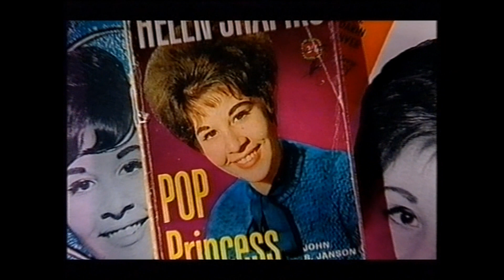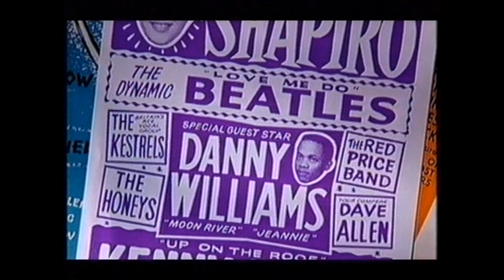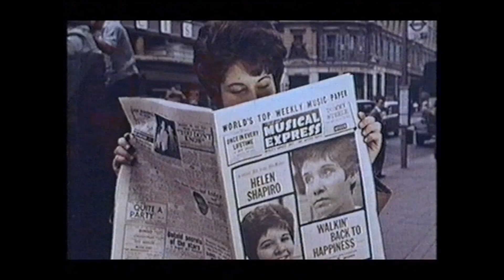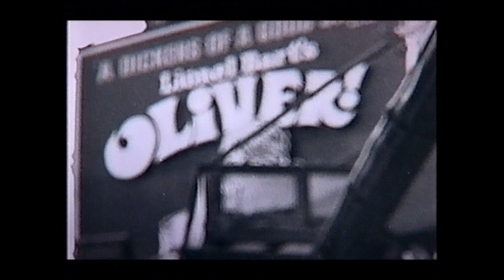HELEN SHAPIRO - The Kids are Alright: The Story of Child Pop Stars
Helen Shapiro was interviewed on the BBCs "The Kids Are Alright: The Story of Child Pop Stars" in 2003.